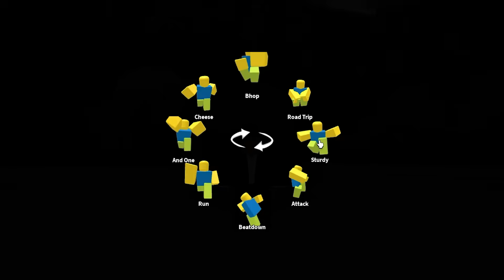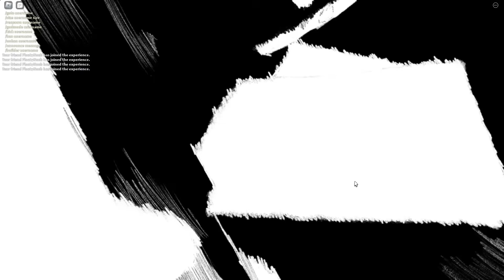i Tested the WEIRDEST Glitches in The Strongest Battlegrounds..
in this video i exposed and found glitches in roblox the strongest battlegrounds. these glitches include invisibility, turning the map dark, infinite kill streaks and much more